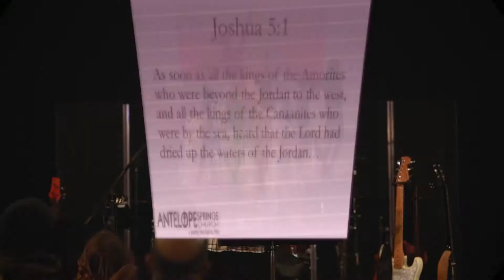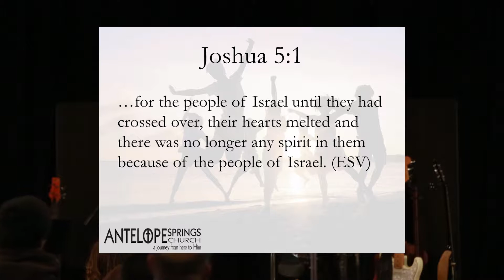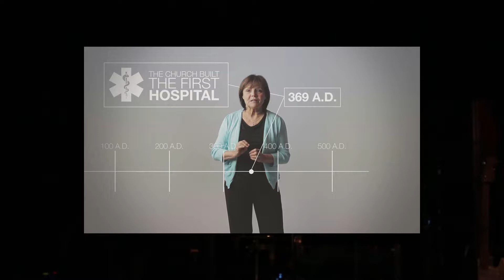Dancing with YHWH 120813